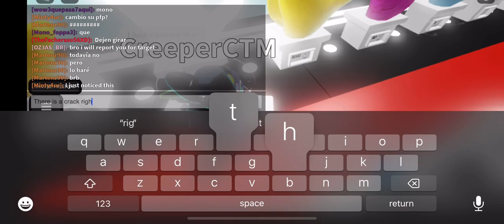secret update for slap battles?